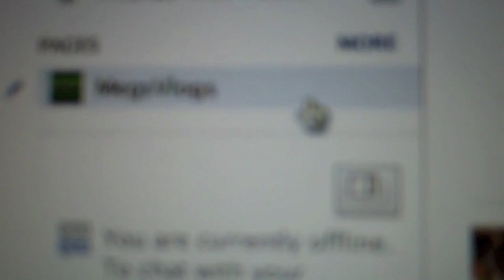Megs Vlogs - Micro Vlog # 6 - Facebook Like Page Link - Funny MicroVlog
Micro Vlog # 6 - Something i discovered on Facebook today. Finally a move in the right direction and it will help us Youtubers out with our Like Pages.
YOU CAN ALSO FOLLOW ME ON
► SKYPE
megsvlogs